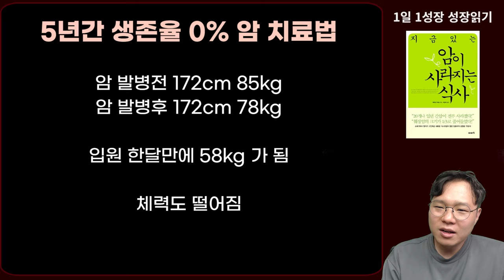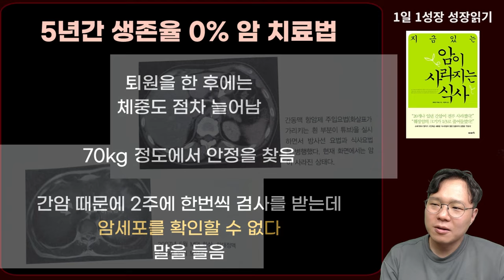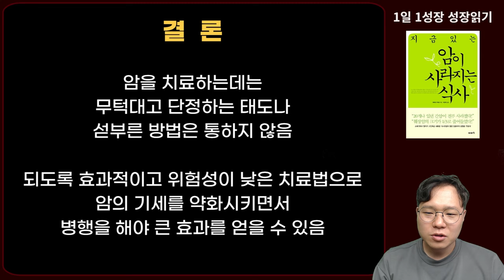5년 생존율 0% 선고 받은 암 환자가 암을 사라지게 한 방법I 와타요 다카호 I 암치료 I 지금 있는 암이 사라지는 식사